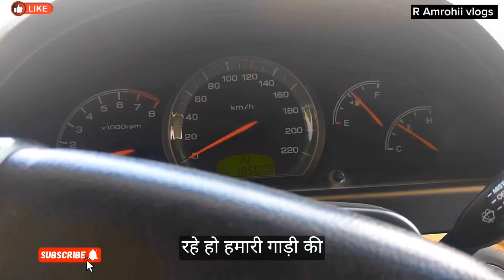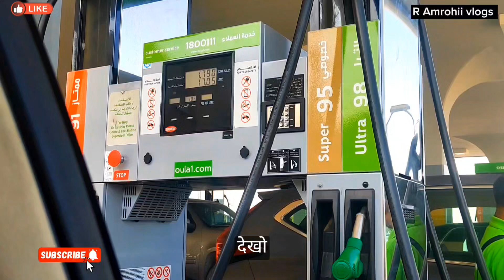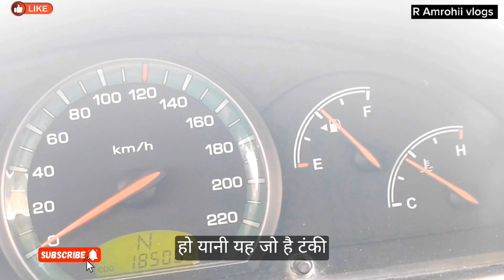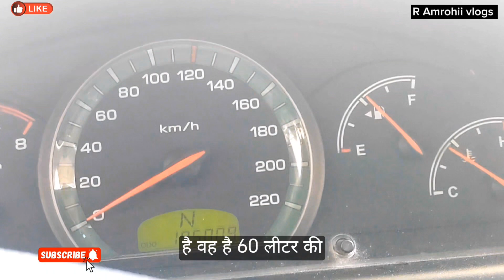cheapest petrol prices in the world due to heavy government subsidies. However, it's important to 🌍🌍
भारत के सिर्फ 800 में 28 लीटर पेट्रोल इस देश में मिलता है ₹20 लीटर पेट्रोल Petrol Itna Sasta Petrol⛽

sabse sasta petrol kaha miltahai

sabse sasta petrol pump kaisekhole

sabse sasta petrol kis deshmein hai

sabse sasta petrol

sabse sasta petrol pump

sabse sasta petrol kahan per hai

sabse sasta petrol engine

sabse sasta petrol kaun se desh

mein hai

sabse sasta laptop

sabse sasta iphone

sabse sasta drone

sabse sasta mobile kaun sa hai

sabse sasta share kis companyka hai

sabse sasta video call app

sabse sasta flight ticket kaisebook kare

sabse sasta mobile

badhiya petrol pump kaun sa hai

best petrol pump design

shell petrol vs normal petrol

petrol pump me kam kaise kare

indian oil vs bharat petroleum

petrol pump owner interview

kisan seva kendra petrol pumpkaise khole

petrol pump business profit

gas agency kaise khole

petrol pump kholne me kitnapaisa lagega

petrol pump business me kitnapaisa lagta hai

reliance petrol vs indian oilpetrol

petrol pump kaise khole 2023

which company petrol is best

sabse accha petrol pump kaun

which company petrol givesmore mileage

which petrol gives moremileage malayalam

indian oil vs bharat petroleumVs hp tamil

best petroleum dance

sabse badhiya petrol pumpkaun sa hai

tel kaun se din lagana chahie

tel kaun se din kharidna chahiye

tel kaun se desh mein nikaltahai

tel kaun se desh se aata hai

tel kaun se din nahi laganachahiye

tel kaun se din lena chahiye

tel kaun se din lagana chahiye

tel kaun se ration card par miltahai

tel kaun se din dalna chahie

tel kaun se din lagana chahiyesir mein

petrol kaun se desh meinnikalta hai

petrol diesel kaun se desh meinnikalta hai

petrol kaun desh mein nikaltahai

petrol kaun se desh mein banta

hai

petrol kaun se desh mein payajata hai

petrol kaun se desh mein hotahai

petrol kaun se desh mein miltahai

petrol kaun se desh mein hai

petrol kaun se desh mein

petrol kaun se desh mein sastahai

india ka sabse bada youtuber

india ka sabse bada youtuberkaun hai

india ka sabse amir aadmi

india ka sabse bada state kaunsa hai

india ka sabse bada

india ka match

india kashmir

india ka live match

india ka gana

india mein petrol kaun se deshse aata hai

india mein petrol ka rate

india mein petrol pump

india mein petrol ki kimat

india mein petrol kahan nikaltahai

india mein petrol diesel kahanse aata hai

india mein petrol band ho gayakya

india me petrol band ho gaya

india mein petrol kyon nahin milraha

india mein petrol kahan se aatahai

india mein petrol kaise aata hai

india mein

india mein kitne state hai

india mein sabse bada bridgekaun sa hai

india mein tiktok kaise chalaye

india mein sabse bada rajyakaun sa hai

india mein kitna state hai

india mein sabse bada airportkaun sa hai

india mein election kab hai

india mein tel kahan se aata hai

india mein tel kahan nikalta hai

india mnein tel kahan milta hai

india mein tel kahan nikala hai

india mein tel ka kuan kahan hai

bharat mein tel kahan milta hai

bharat mein tel kahan milega

bharat mein tel kahan nikala

india mein tel ke kuen kahan hai

india mein tel ke kuen kahanmile hain

india mein tiktok chalane ka

tarika

india mein tiktok chalane ke liyekya karna padega

india mein tiktok chalane ke liyekaun sa vpn download karen

india mein tiktok chalane walaapp

india ma tiktok kasari chalaune

india mein nepali tiktok kaisechalaye

india mein tiktok kaise chalega

india mein tiktok kaise chaltahai

india mein tiktok chalane katarika

india mein tiktok kaise chalukaren

india mein tiktok chalane ke